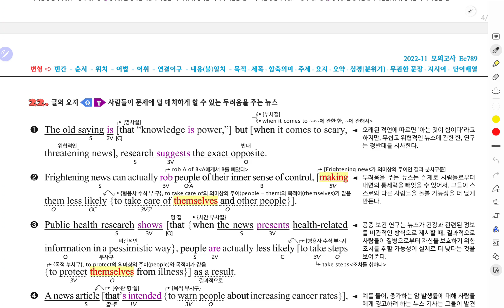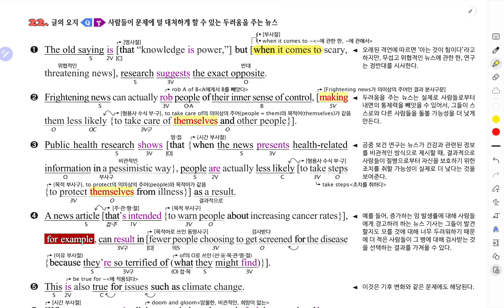[2022.11] 22년 11월 고1 모의고사 22, 29, 30번 내용 확인